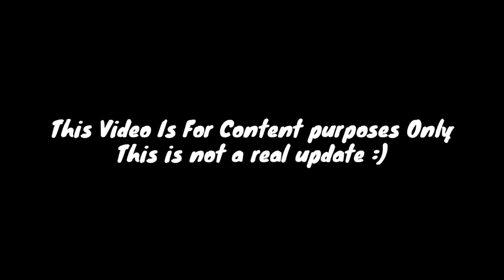SKYBLOCK BUT i Spawned at Ice Land in Blockman go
[IGNORE TAGS]